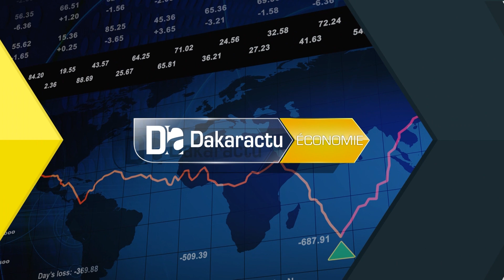Thiès : Omar Youm invite à corser le contrôle routier pour diminuer les accidents